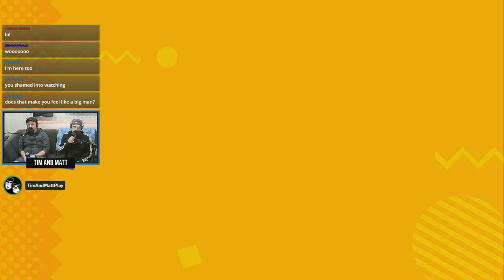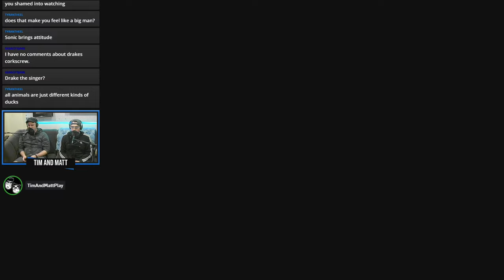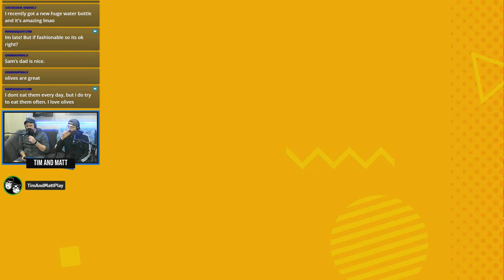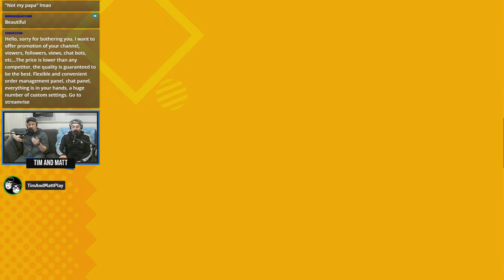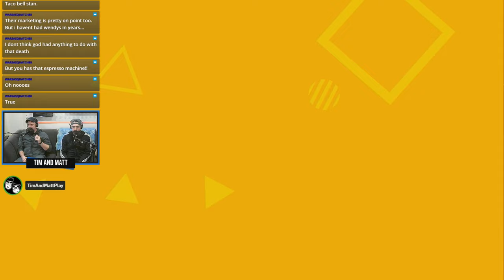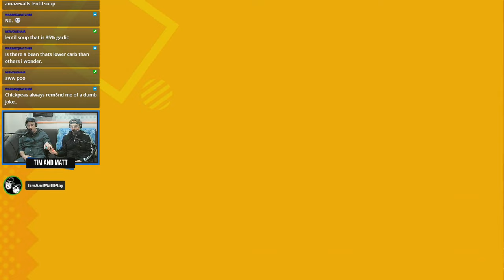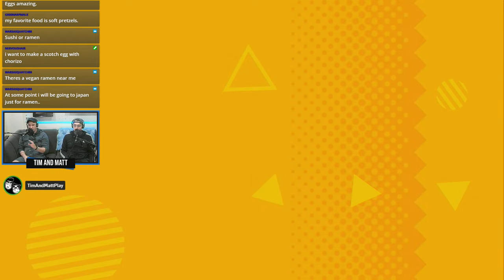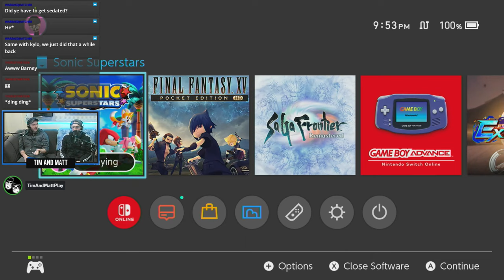Tim & Matt Play Sonic Superstars: Part 4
Food is so good.